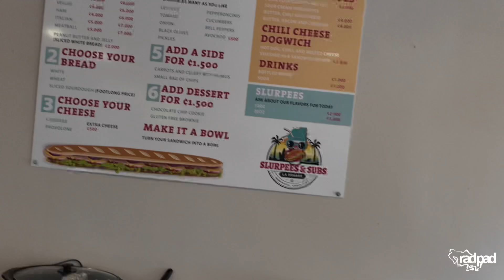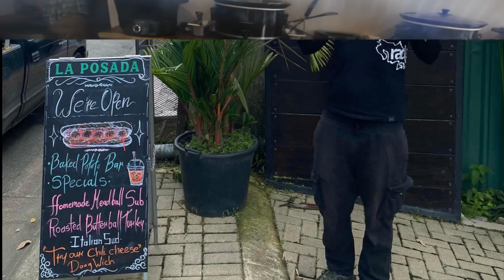The best meatballs sub in Dominical, SLURPEES & SUBS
Dominical just got even better now you can get subs and Slurpee right downtown at La Posada del Mar definitely best sub l've had since arriving in Costa Rica. The Slurpee was obviously the best Slurpee I've had in Costa Rica because I've never seen a Slurpee in Costa Rica before go get us some you will not be underwhelmed. I can't believe she didn't called Toni subs.